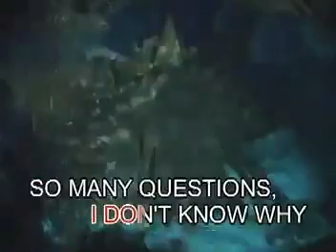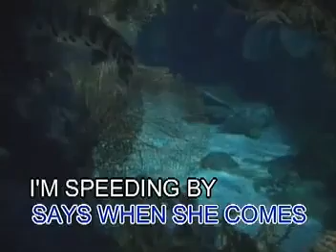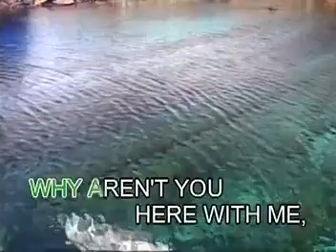AVSEQ05 Someday We'll Know - Mandy Moore & Jonathan Foreman (2nd Verison)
AVSEQ05
VCD Title: Music Video CD-OKE: Most Requested Songs For Female, Volume 2
Record Label: Megamedia Corporation
VCD Released Date: 2003
VCD Catalog: VCD-055